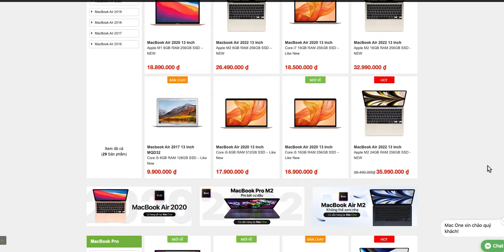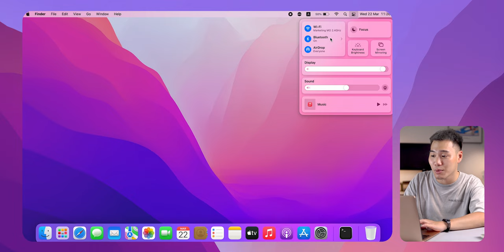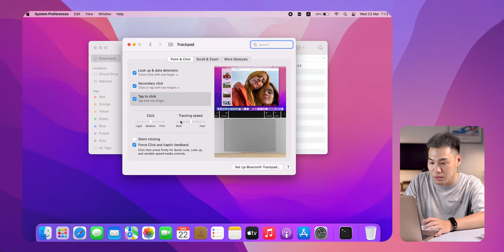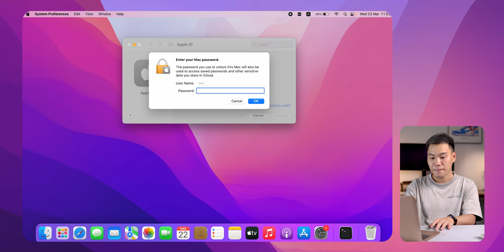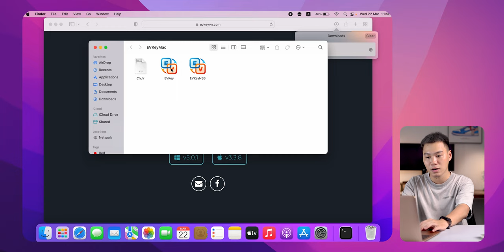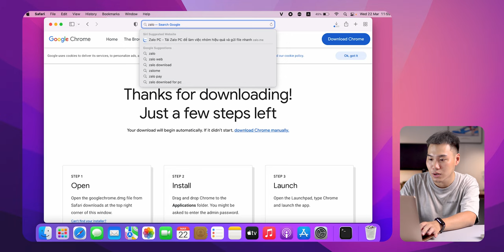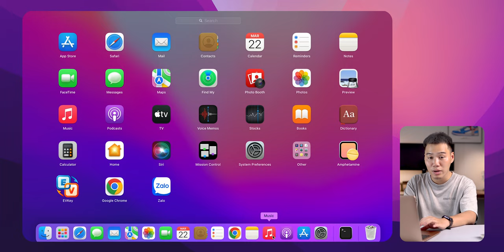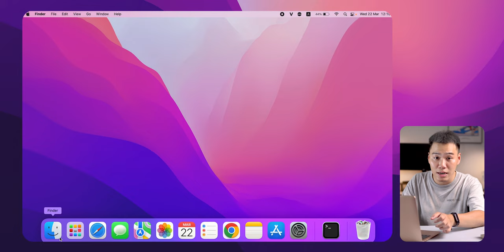Những cài đặt cơ bản nên biết khi mới sử dụng MacBook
Những cài đặt cơ bản khi mới sử dụng MacBook mà bạn nên biết để dễ dàng làm quen với macOS 👇
Với những ai mới lần đầu sử dụng MacBook, có thể sẽ chưa thể làm quen ngay với một giao diện hệ điều hành khác hoàn toàn so với Windows. Thậm chí những thao tác, cài đặt cơ bản trên macOS cũng sẽ khác đi khá nhiều. Vậy thì những ai mới sử dụng hay mới chuyển sang Mac có thể tham khảo ngay những cài đặt ban đầu cực kỳ cần thiết tại đây 😁

🔗 MacBook Pro 2023 chính hãng VIỆT NAM SA/A giá tốt nhất
00:00 Giới thiệu
00:44 Quảng cáo
01:08 Giao diện ban đầu trên macOS
01:55 Tìm kiếm nhanh qua Spotlight
03:53 Ứng dụng lưu trữ dữ liệu Finder
05:13 Thao tác Trackpad trên MacBook
07:34 Cài đặt Apple ID
09:08 Cài đặt mở khoá vân tay Touch ID
09:43 Cài đặt bàn phím trên Mac (gõ tiếng việt)
12:51 Cài đặt ứng dụng trên Mac (Chrome, zalo,...)
15:50 Giới thiệu về thanh Dock
17:17 Giao diện cửa sổ trên MacOS
17:52 Một số thao tác nhanh với phím Command
18:40 Tắt hẳn ứng dụng trên MacOS
19:08 Tổng kết